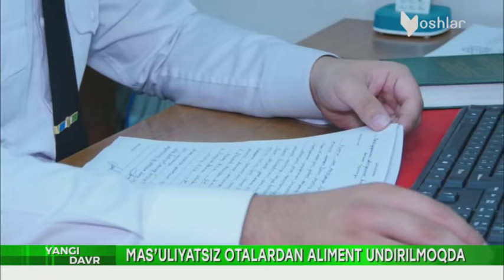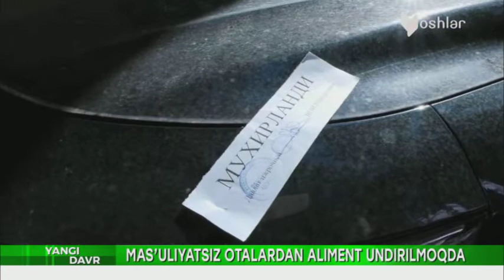Фарзандини болалар уйига топширган ноинсофлар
Боласини болалар уйига топшириб ўзлари кайфу сафо қилиб юрган ота оналардан пул ундирилиб қимматбаҳо машиналари олиб қўйилмоқда.